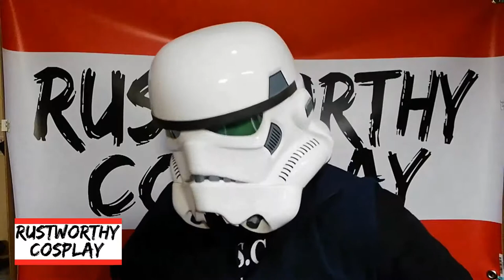BGCP Ayr Comic Con announcement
My first go at a decent announcement video, please be gentle ;)